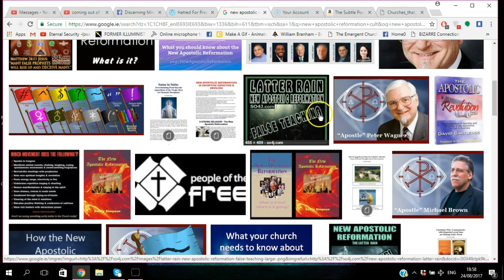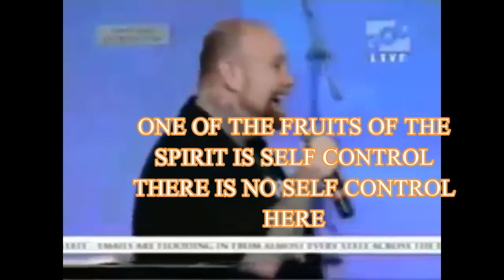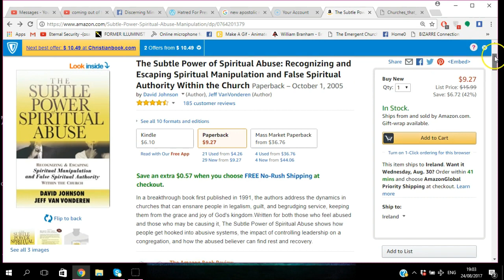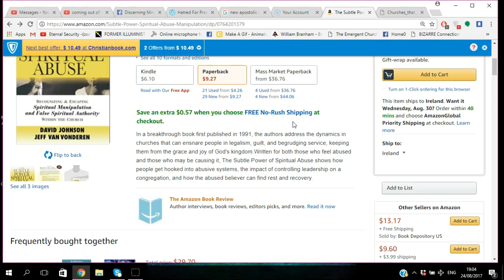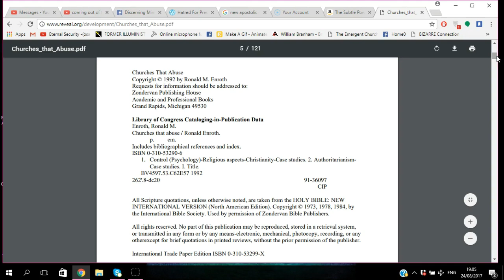SPIRITUAL ABUSE- COMING OUT OF THE NEW APOSTOLIC REFORMATION- RESOURSES